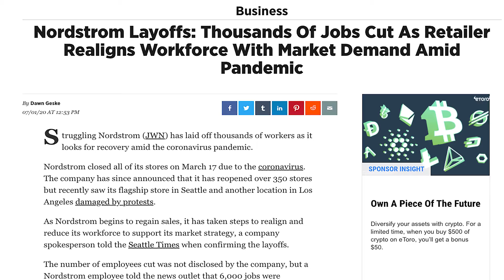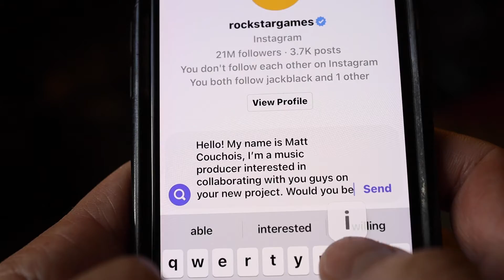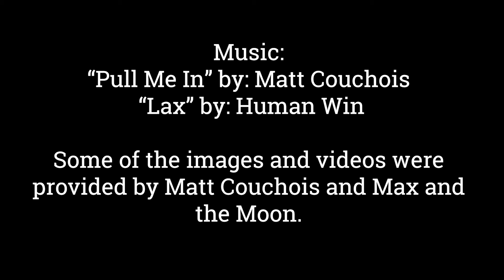Soundbite Matt Couchois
by: Matt Keyser Comm 325

Orange County Music Producer Matt Couchois shares his story about becoming a full-time producer after a long journey of ups and downs before and during the pandemic.